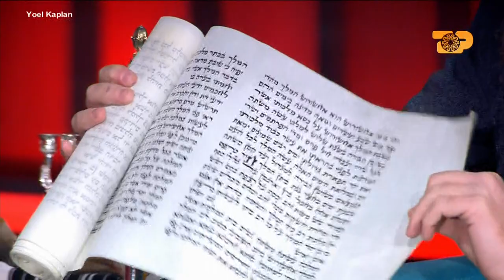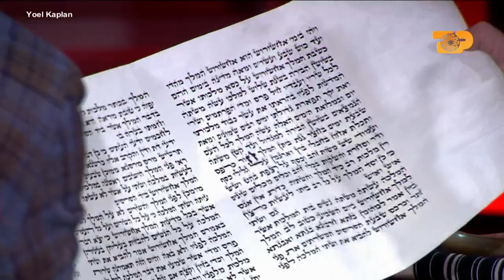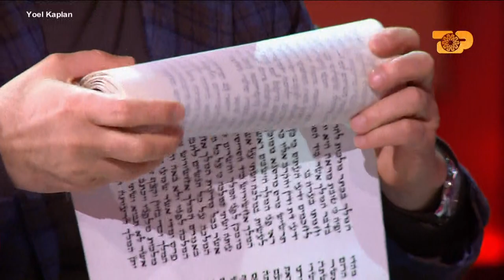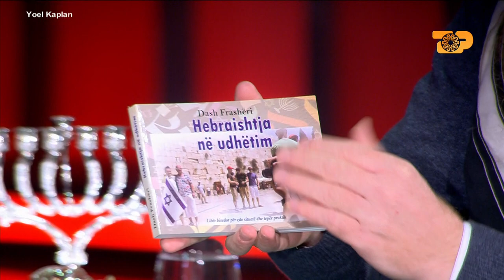Rrëfimi i veçantë i Kryerabinit Yoel Kaplan. Familja e madhe dhe hebrenjtë e shqipërisë - E Diell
Moderator: Edi Manushi

“Galeri” një rubrikë e cila përcjell përmes fotove rrugëtimin në jetë të disa prej personazheve qe kanë lënë gjurmë në Shqipëri me historitë apo karrierën e tyre. Nostalgji, emocione dhe eksperienca të përcjella në mënyrë speciale.Këtë javë i ftuar do të jetë Kryeabini Yoel Kaplan, i cili do të rrëfejë pjesë nga jeta e tij dhe gjithashtu historinë dhe detaje të pathëna të hebrenjve në Shqipëri.